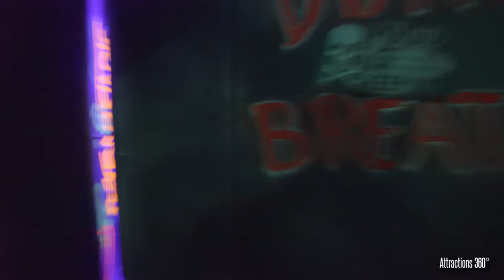[4K] Sewer of Souls Maze at Fright Fest 2018 - Six Flags Magic Mountain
[4k] Sewer of Souls Haunted Maze at Six Flag Fright Fest 2018. "Vanish into an underground world of lost souls and terrifying tunnels where evil oozes and creatures taunt." - Six Flags website

Video filmed 9/15/2018 with permission from Six Flags Magic Mountain. Opening night of Fright Fest.